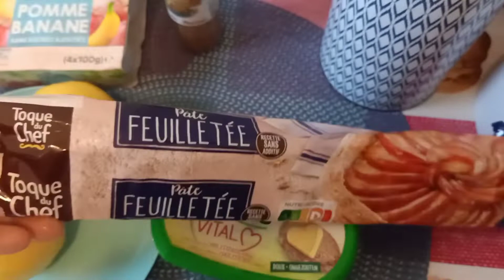تارت بالتفاح Tarte aux pommes